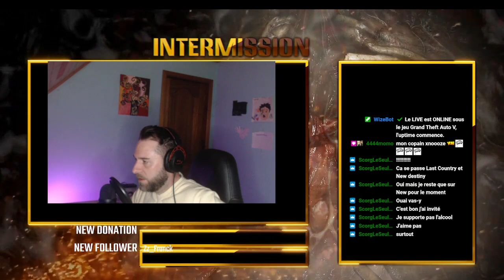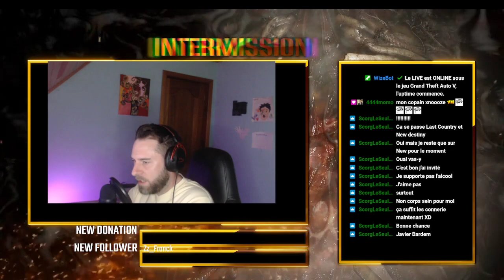GTRP Les O'connor Ont leur pub !!!!